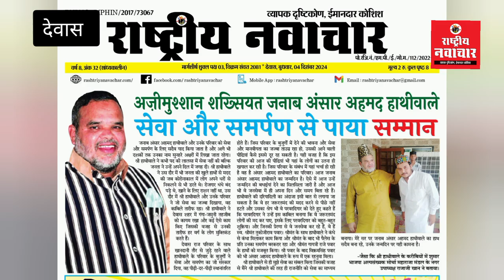दिल्ली प्रवास से लौटने पर राजा जी खान मित्र मंडल ने हाजी अंसार अहमद सा हाथी वाले का जन्मदिन मनाया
दिल्ली प्रवास से लौटने पर राजा जी खान मित्र मंडल द्वारा पूर्व सभापति न नि सदर उर्स कमेटी देवास आली जनाब चाचा हाजी अंसार अहमद सा हाथी वाले का जन्मदिन बड़े धूमधाम से बनाया दुआए ली